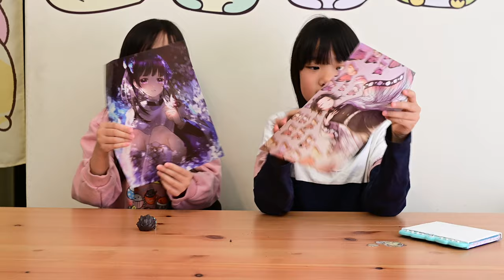鬼滅海報_二月第三周抽抽樂__小蝸成長紀錄_210221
2021年2月第三周抽抽樂,這禮拜兩姊妹養了一隻蝸牛,名字叫"小蝸".